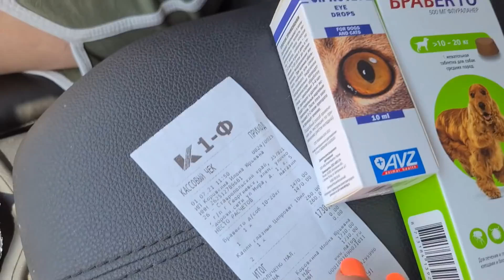Часть 2. Как чувствует себя Лучик и Принц? Гайка Чип и Дейл поехали отдыхать.